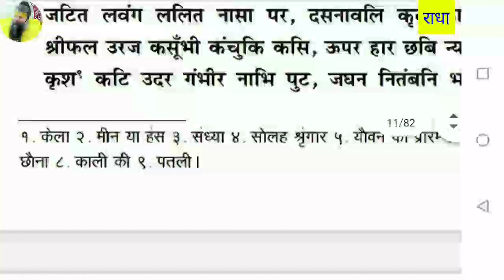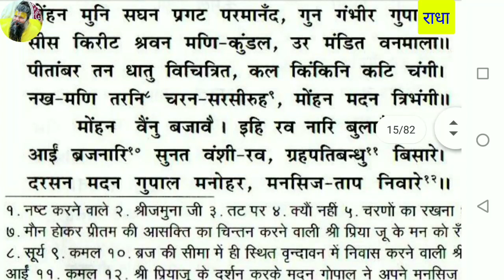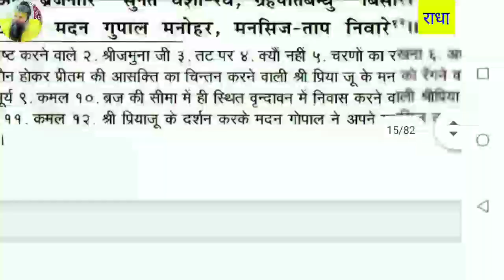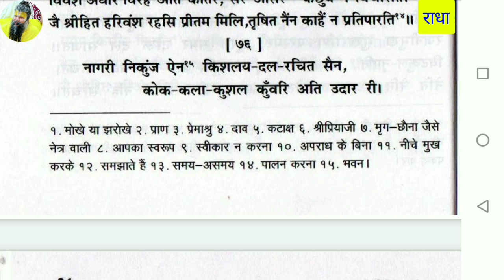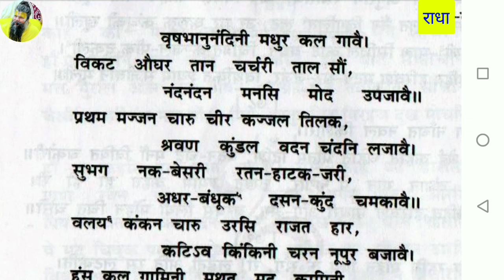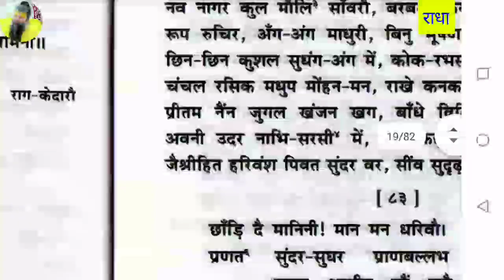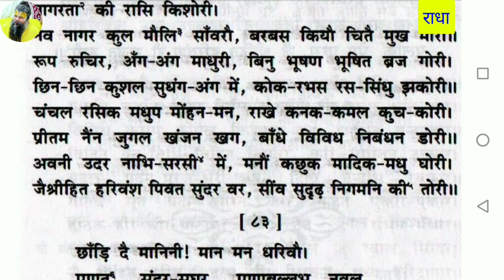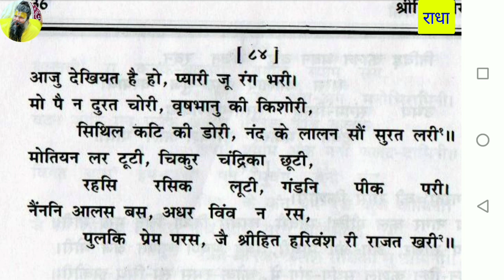श्री हित चौरासी / Sri Hit Chaurasi With Lyrics / श्री हित चौरासी का पाठ / भाग 2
श्री हित चौरासी  / Sri Hit Chaurasi With Lyrics / श्री हित चौरासी का पाठ